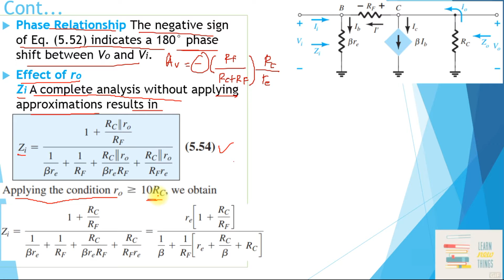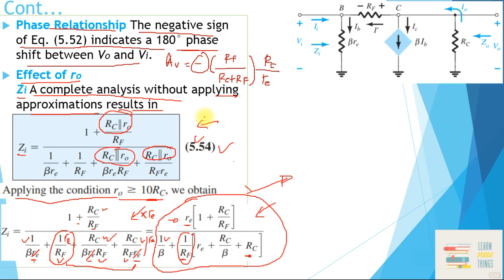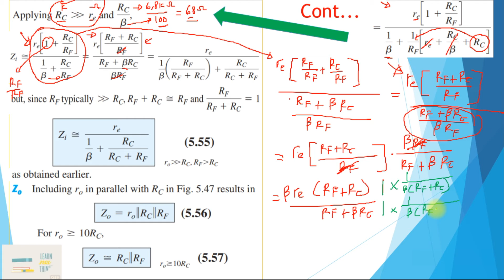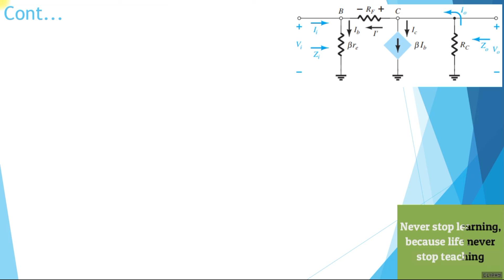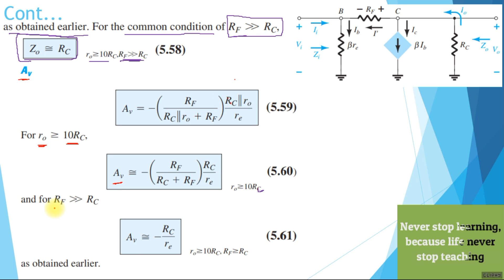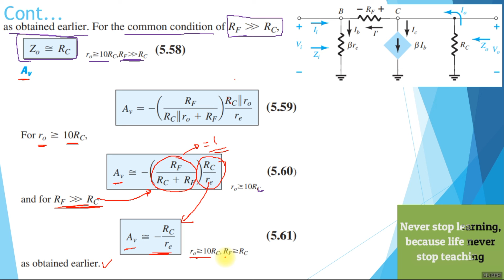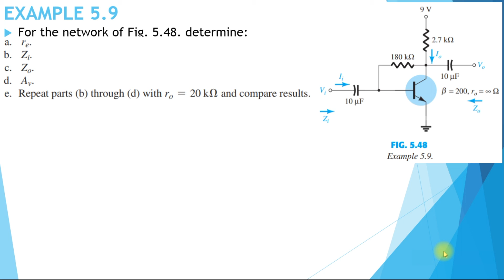180 BJT AC Analysis l Collector Feedback Conf WITH ro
Video Berikut ini menjelaskan tentang Collector Feedback Conf WITH ro